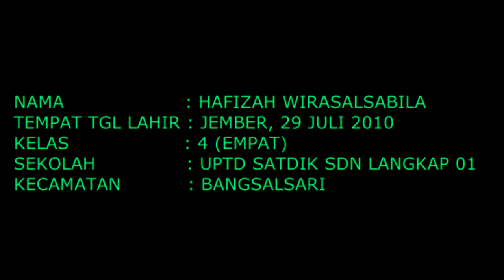Menyulap sampah menjadi Vas Bunga Keren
menyulap sampah koran bekas menjadi vas bunga#keren.
ini adalah kreasi seorang siswi SD kelas 3 yang mengikuti lomba karya anyam di tingkat kabupaten...